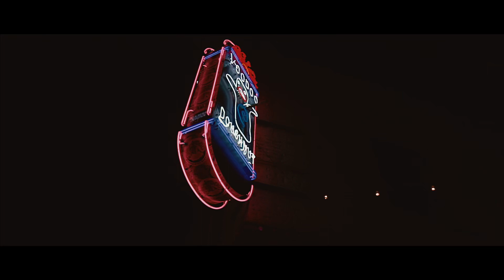Mexican Mac - Collective Films